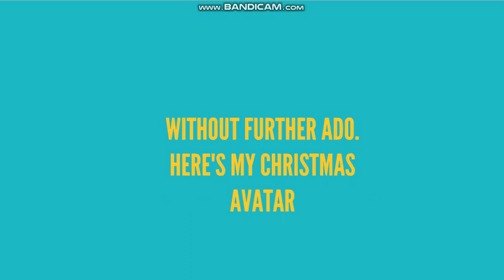My Christmas Avatar 2021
I'm Gonna Use This Avatar By December 2021. Hope You Like It.